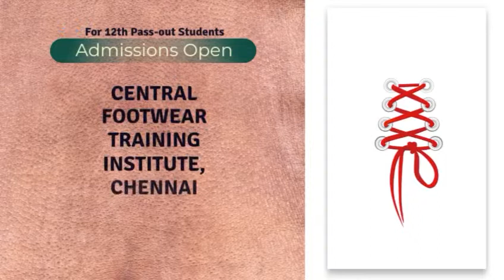Central Footwear Training Institute Chennai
The Central Footwear Training Institute (formerly CFTC), Chennai the premierInstitute of its kind in the country, came into being in July, 1957, with the assistance of Ford Foundation. The erstwhile CFTC was conducting 18 months "Advanced Footwear Technology Course" and Practical oriented need based short - term courses.

The CFTC has trained about 6000 candidates, which includes 154 foreign nationals from countries like Nigeria, Mauritius, Philippines, Figi, Tibet, Guyana. Uganda, Zambia Hungary, Srilanka etc. Training Centre was converted into an autonomous Institution.